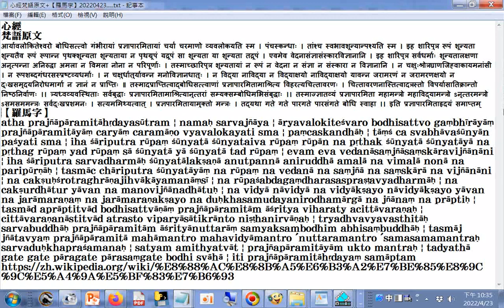心經 梵語原文+【羅馬字】維基百科全書20220423GGG